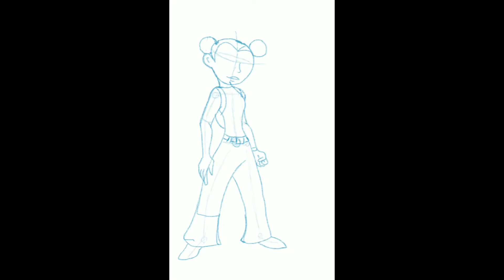Playing With Procreate - Dee & Duo Creation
Found this interesting playback feature on the Procreate App, the export was a little jumpy and I lost parts of the drawing process. But I thought it would be cool to share the drawing process of Dee & Duo, my new Teddyverse characters.